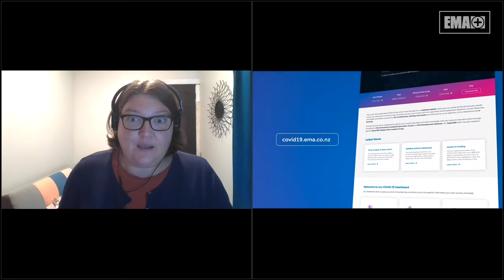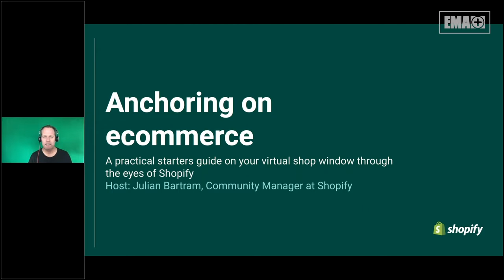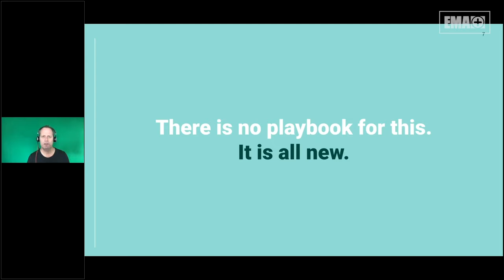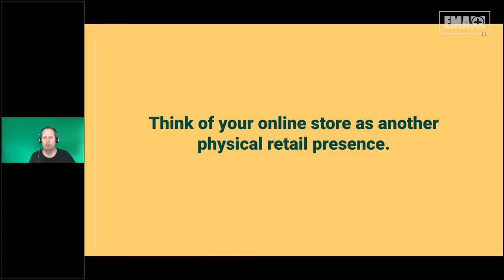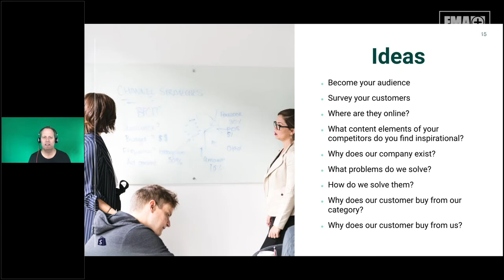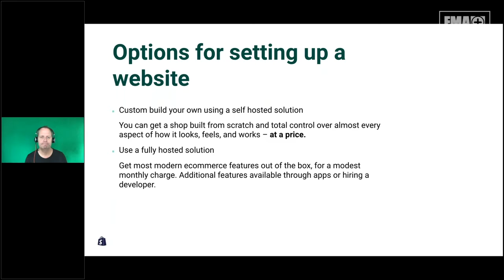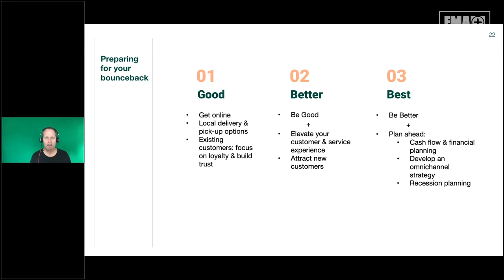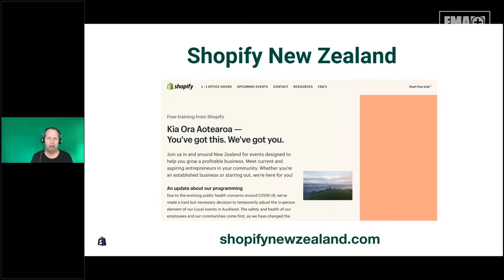The Answer is Not More Customers; Its E-Commerce Growth Levers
Hear from Julian Bartram, Local Community Manager for Shopify, and Ecommerce expert Travis O’Keefe, CEO of Te Whare Hukahuka & Nuku.

They join for a live QnA where we answer all of your burning e-commerce questions.